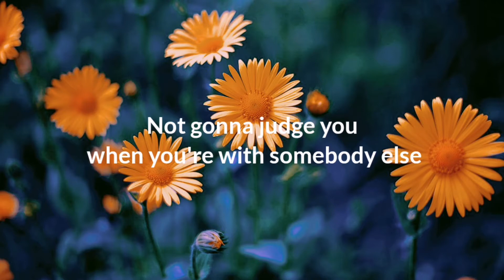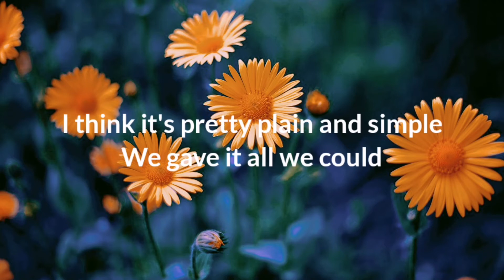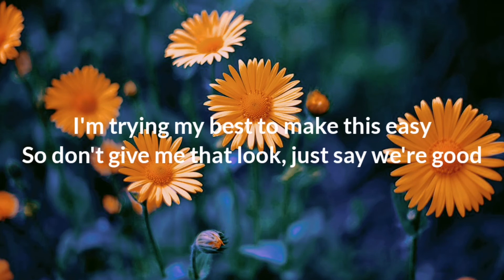Dua Lipa - We're Good (Lyrics Video)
Lyrics:
I’m on an island
Even when you’re close
Can’t take the silence
I’d rather be alone
I think it’s pretty plain and simple
We gave it all we could
Let’s end this like we should and say we’re good

No need to hide it
Go get what you want

Now you’re holding this against me
Like I knew you would
I tried my best to make this easy

Directed by Vania Heymann and Gal Muggia

Produced by Iconoclast
Executive Producer: Natan Schottenfels
Director of Photography: Marcell Rev and Santiago Gonzalez
VFX by: Vania Heymann and Tal Baltuch
Color & Title Design: Tal Baltuch
3D Production: Yambo Studio
Rig & Lobster Animation: David Beran
Lighting & Shading: Yambo, Nemanja Ivanovic
Additional VFX: Cinnamon vfx
Sound Design: Shlomi Attias
Storyboard: Maayan Shinar
Edited by: Gal Muggia and Vania Heymann
Choreographer: Charm La’Donna
Assistant Choreographer: Alex Clark
Commissioner: Katie Dolan
Director rep: Hands London

Production Service NY: Walter Pictures
EP Walter: Lia Mayer-Sommer
Line Producer NY: Courtenay Johnson
Production Service Kiev: Shelter.film
EP Shelter: Albert Zurashvili
Line Producer Kiev: Daria Stepani
2nd unit DP: Denys Lushchyk
Art Director Shelter: Misha Levchenko, Aleksey Velichko, Vlad Tymchenko